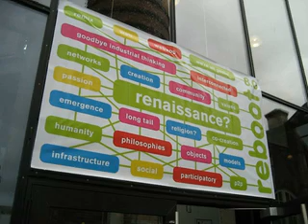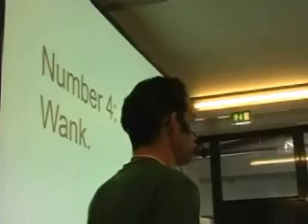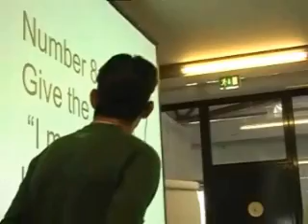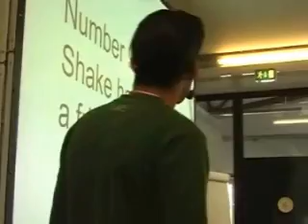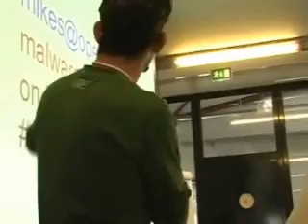Michael Smith Pecha Kucha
Michael Smith giving a Pecha Kucha presentation (20 slides, 20 seconds each) during Reboot 8 in Copenhagen